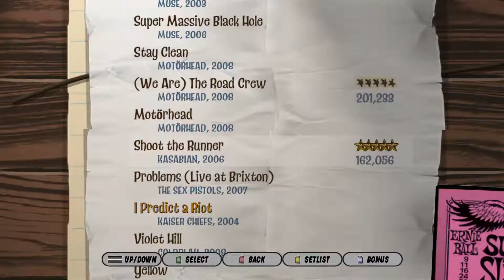[Guitar Hero III DLC] "I Predict A Riot" by Kaiser Chiefs - Full Combo - 1080p Expert Guitar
Difficulty: Expert
Hyperspeed: 5

Dentro de Muy Pronto voy a hacer un Tutorial de como obtener todos los DLC de Guitar Hero III para PC (instalando guitar hero desde cero), atentos. Eh aquí un tutorial de instalar los dlc

Me comprometí a pasar por lo menos la gran mayoría de las canciones de Guitar Hero III sin equivocarse y mantener la racha en toda la canción ¿Lo Podre Lograr?